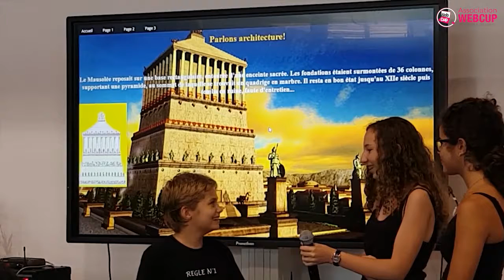PRES JOSEPH SUACOT - Webcup Junior